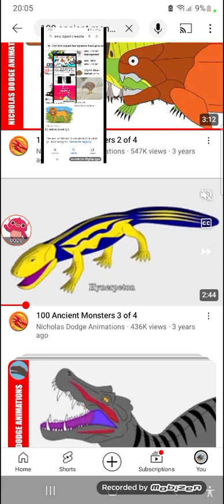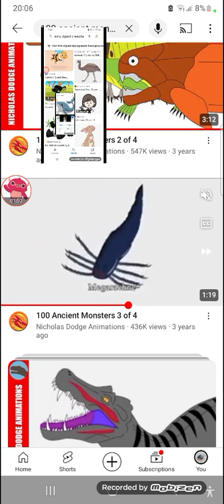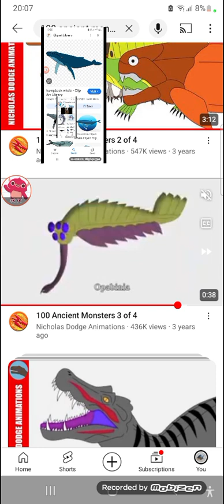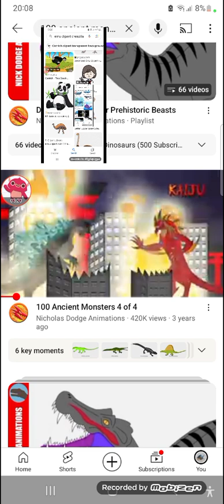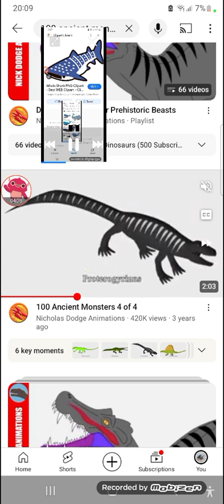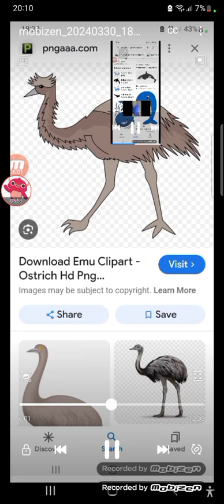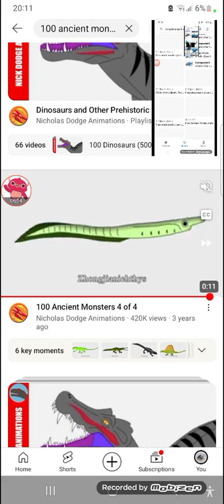ABC Ancient Dinosaurs Part 2